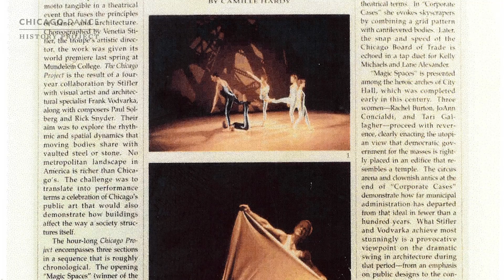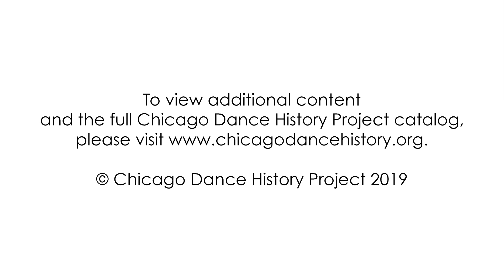Venetia Stifler: Signature Work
Founding Director of Concert Dance, Inc., Venetia Stifler, re-vamps a 30-year-old piece she considers her signature work.
Artistic/Executive Director: Jenai Cutcher
Interviewer: Jenai Cutcher
Digital Media Production: Sean Rafferty